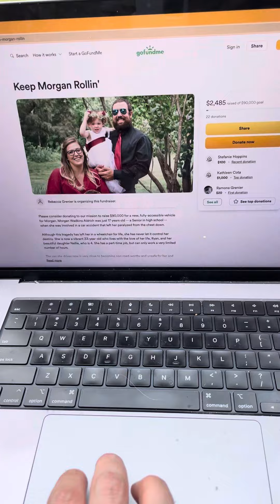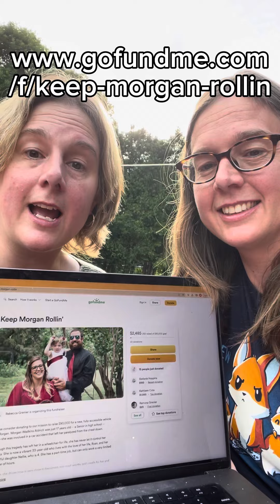Introducing… Morgan’s gofundme!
We are planning lots of local fundraisers but we’ll probably still need help to make it to $90,000 this summer.